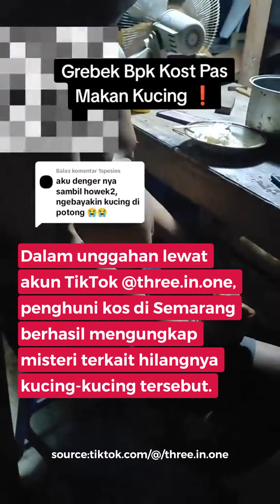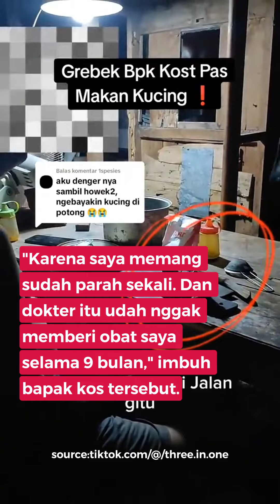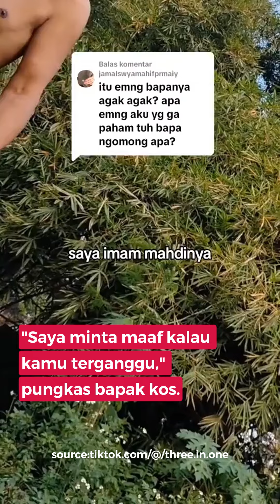BIKIN GEGER! BANYAK KUCING TIBA-TIBA HILANG, TERNYATA DIMAKAN OLEH BAPAK KOS